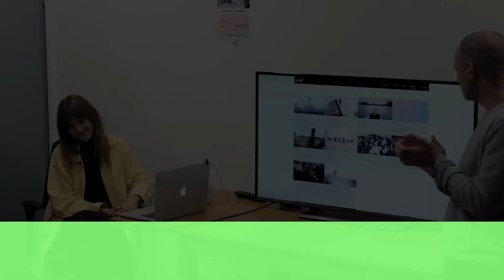Paulina Korobkiewicz: The Ambiguity of Aesthetic Choices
Paulina Korobkiewicz (born 1993, Suwałki, Poland) is a London based photographer using bookmaking. She explores public space, particularly in the urban context. Her photographs have a distinctly architectural point of view, which is apparent in her recurrent use of geometric lines, shadows and natural light. Her perspective allows for ordinary objects to take on a sculptural presence.

While studying photography at Camberwell College of Arts, Paulina began documenting the ambiguity and contradictions of aesthetic choices in her hometown and the surrounding region. In 2016 she self-published her first photo-book Disco Polo. The project was shortlisted for Bar Tur Photobook Award 2015 organised by The Photographers’ Gallery and Belfast Photo Festival Open Submission 2017.

Focussing on architecture and its abstract qualities, Paulina created Perspectives, a photo-book deconstructing and reconstructing the city. The book’s format shifts the viewer from simply observing the images to interacting with them, retracing the steps and paths of everyday life. The publication produced in collaboration with Camberwell Press won the Camberwell Book Prize 2016. Paulina was also nominated for Magnum Photos Graduate Photographers Award 2017 and Prix Pictet 2018.

The London Institute of Photography organises photography talks once a month (now free, on zoom).
The London Institute of Photography strives to be the leading non-academic institution for photography training in the UK and offers students the exceptional opportunity to study under award-winning, professional photographers.